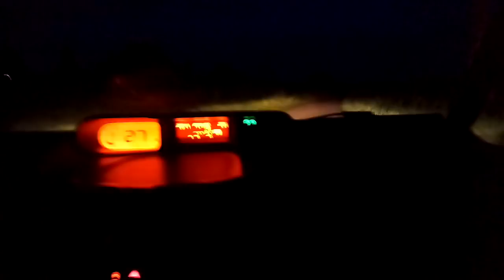✔НА КАРУСЕЛЯХ ✔ УЖИН В АВОКАДО ✔ 22 мая 2018♥